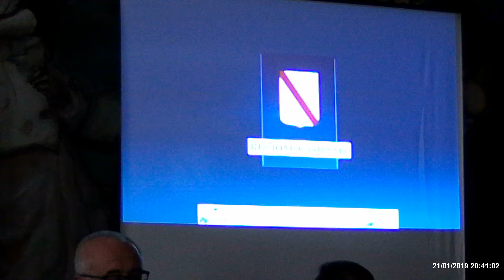Eventi natale 2019-conferenza stampa-Sala Consiliare-Piano di Sorrento -6/12/2019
Parte seconda
Piano di Sorrento,6/12/2019 Conferenza stampa presentazione eventi natalizi Comune di Piano di Sorrento.
Modera  Dr.Vincenzo Califano Giornalista
Interventi:
Dr. Vincenzo Iaccarino Sindaco di Piano di Sorrento
Dott.ssa  Budetti     Responsabile Musei Vallet di Villa Fondi
Dott.ssa Carmela Cilento Assessore Comune di Piano di Sorrento
Dr. Mario Esposito direttore Premio Arturo Esposito
Dr Giacomo Giuliano dirigente comune di Piano di Sorrento